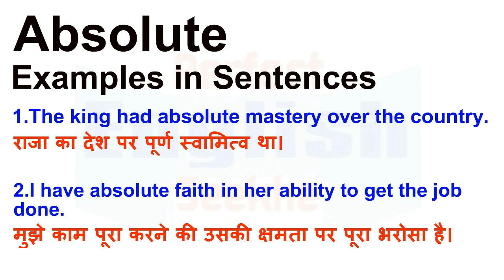Absolute Meaning in Hindi | Absolute Definition | Absolute Ka Matlab Kya Hota Hai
Absolute Hindi meaning
Absolute Hindi definition
Absolute English definition
Absolute English meaning
Absolute Example Sentences
Absolute का हिन्दी मतलब
Absolute का हिन्दी अर्थ
Absolute की परिभाषा
Absolute का Abortionऔर अर्थ
Absolute के लिए हिन्दी शब्द
Absolute का अर्थ हिन्दी में
Absolute का उदाहरण वाक्य
Absolute का हिन्दी मीनिंग
Absolute का हिन्दी अनुवाद